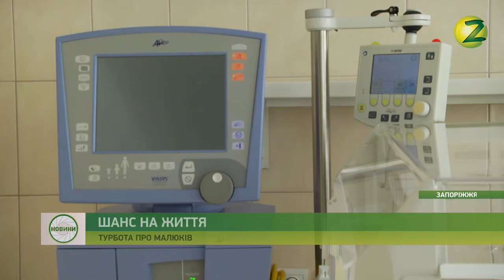Новини Z - Більше 1 млн. гривень витратили на оснащення дитячої реанімації у Запоріжжі - 05.09.2018